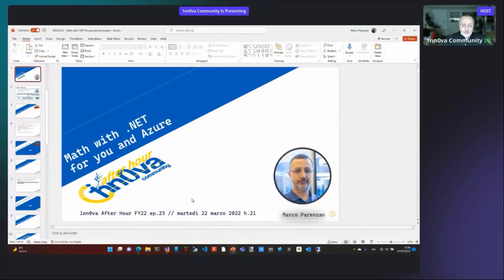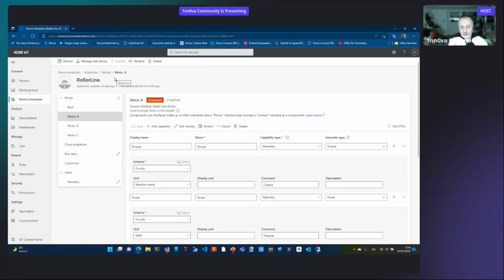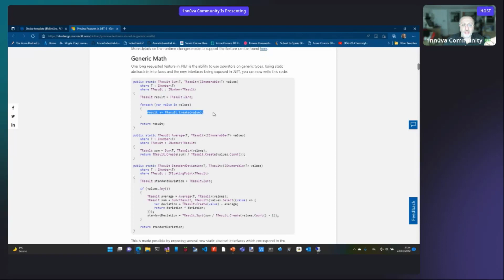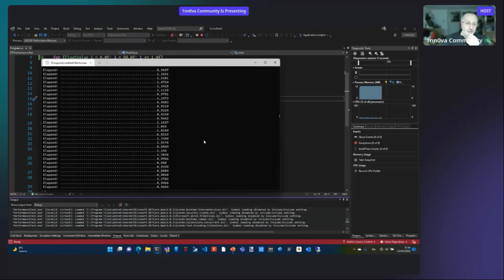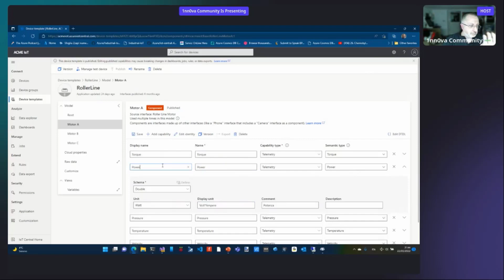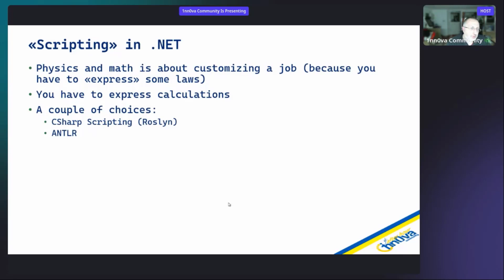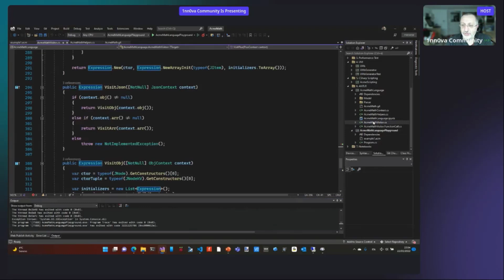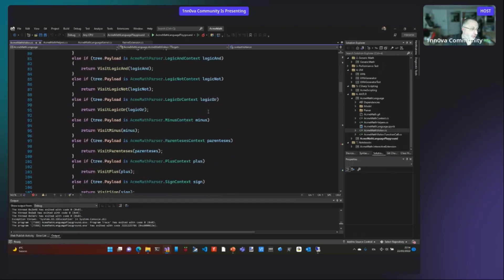Math with dotnet for you and Azure